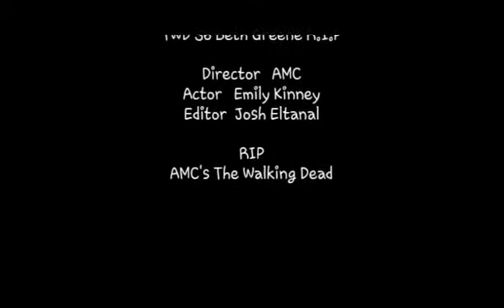TWD RIP Beth Greene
Uploaded by Josh Eltanal